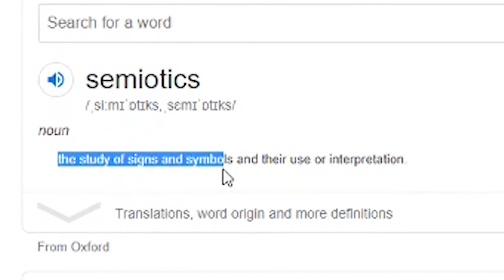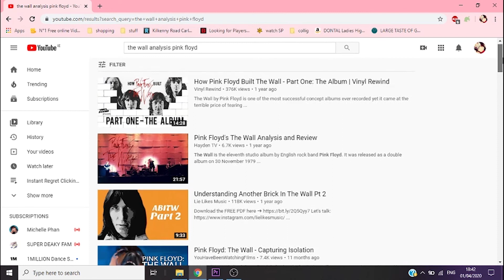The Semiotics and Symbolism in Pink Floyd's The Wall